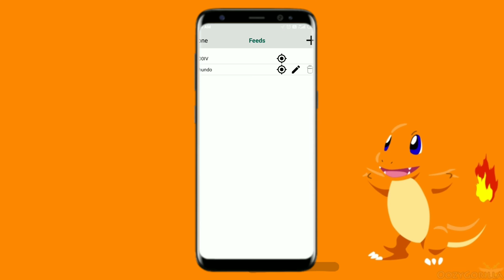Trick to catch Shiny+100IV charmander on community day 2020, Pokemon Go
I do not own the intro used in the video. The intro has been created by Panzoid